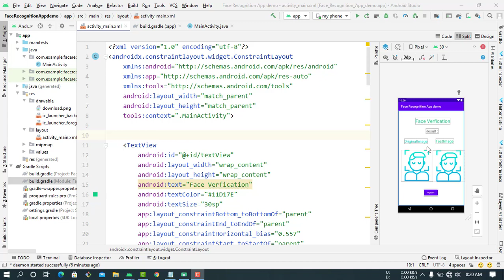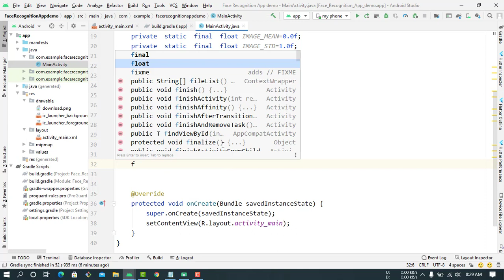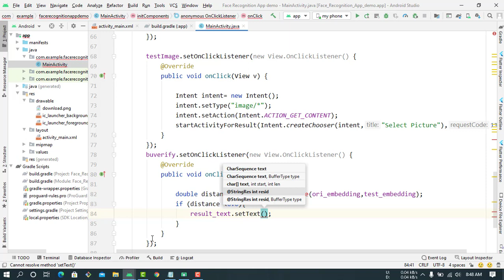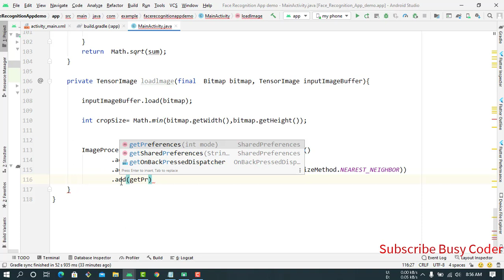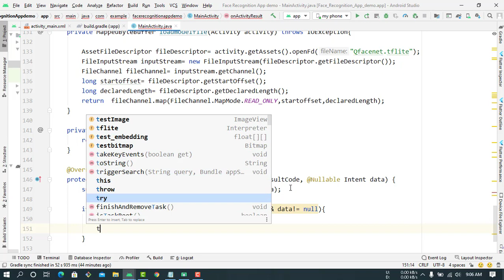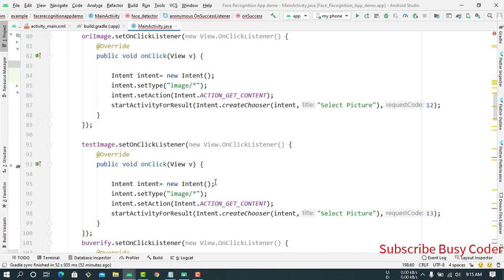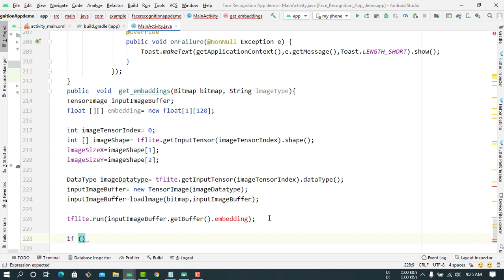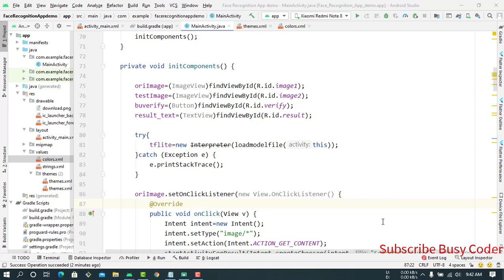Face Recognition App in Android Studio||Face Detect App|| android machine learning tutorial||2021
Hi guys in this video I will show you how can Detect Face or Recognition face using Tensor Flow Lite And ML Kit( Machine Learning) using Android Studio. I hope this video might be helpful for You.

picture:
download from google

add dependencies:
implementation 'com.google.mlkit:face-detection:16.0.0'
implementation('org.tensorflow:tensorflow-lite:0.0.0-nightly') { changing = true }
    implementation('org.tensorflow:tensorflow-lite-gpu:0.0.0-nightly') { changing = true }
    implementation('org.tensorflow:tensorflow-lite-support:0.0.0-nightly') { changing = true }

please make sure to  create assest folder:
Qfacenet.tflite